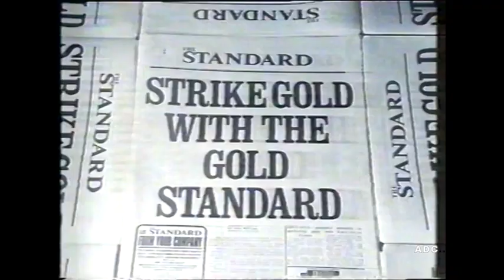LWT trailer, adverts & LWT News (part) Peter Lewis in-vision 24th February 1985